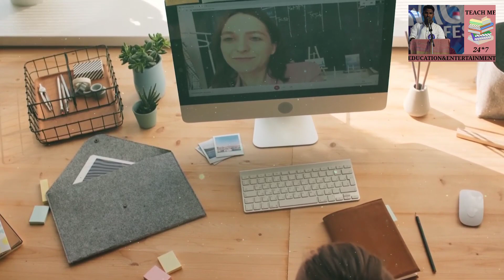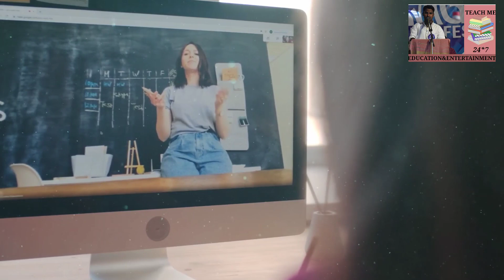VALUATION CAMP ബഹിഷ്കരിക്കൽ . RESULT വൈകുമോ?